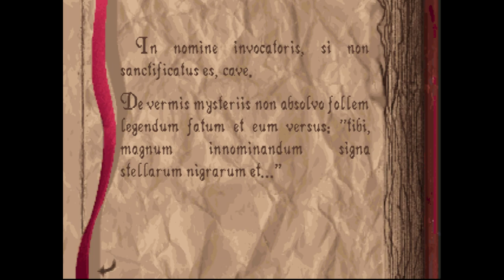Alone in the Dark on Drugs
Welcome to my new series ! Games on Drugs ! The idea is to show you how to complete games (graphic adventures for now) in a very quick way while explaining everything along the way.

Quick ! VERY QUICK ! No time for silence, no time for optional items, but there's always time to mention deadends. Missed that critical item ?

NO TIME TO LOSEEEE ! But also let me know what game would you like to see next. More Games on Drugs coming soon !

Won the game in 30 minutes, edited the whole game to 6+ minutes,  I even show you some random game overs !

Alone in the Dark is an action-adventure horror video game originally designed by Frédérick Raynal and developed and published by Infogrames for the PC. Alone in the Dark was released on DOS in 1992, ported for the 3DO by Krisalis in 1994, and ported for iOS by Atari in 2014. Set in 1920s Louisiana, the game challenges the player to guide the player character out of a haunted mansion, advancing by solving puzzles while either banishing, slaying, or eluding various ghosts and monsters. The player can collect and use weapons, manage a weight-based inventory system, and explore a partially nonlinear map.

Alone in the Dark is considered a forefather of the survival horror genre, and its influence can be seen on the Resident Evil and Silent Hill franchises. Alone in the Dark has also spawned four follow-up games as part of the series, as well as two movies loosely based on them.

Credits music: Solve the Damn Mystery by Jesse Spillane (no changes were made)

Water Assistant: Hernancito
1st Light Assistant: El magico Viru